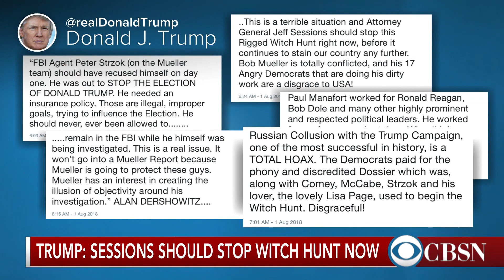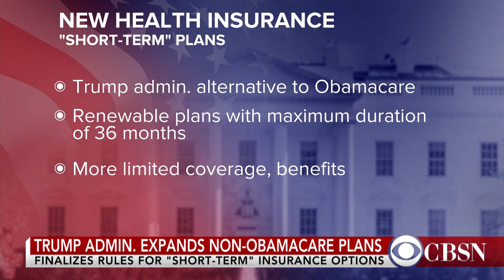Trump calls for AG Sessions to end the Russia investigation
In a series of tweets, Trump slammed special counsel Robert Mueller's Russia investigation and called for Attorney General Sessions to end it. The Hill White House correspondent Jordan Fabian joins CBSN to explain the latest developments.